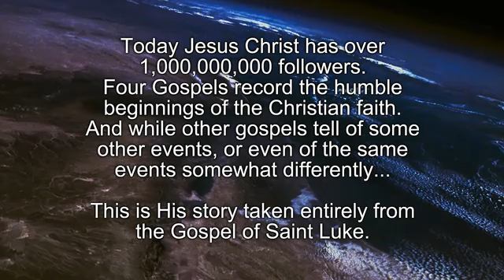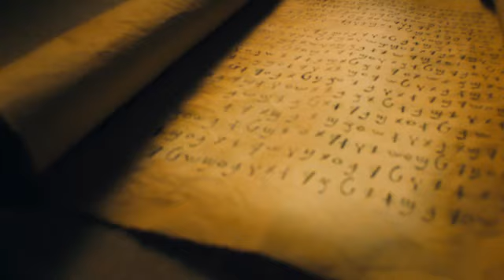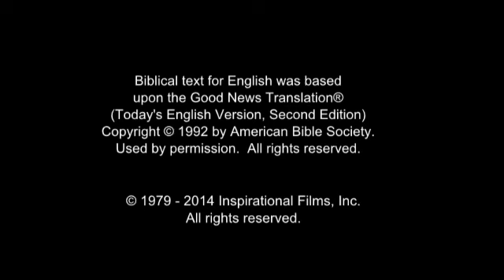The Jesus Film - Kinandi / Nande / Banande / Kinande / Kinandi / Nandi / Ndande Lang. (D.R. Congo)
(Democratic Republic of the Congo) Kinandi / Nande / Banande / Bayira / Kinande / Nandi / Ndande / Northern Nande / Orundande Language.